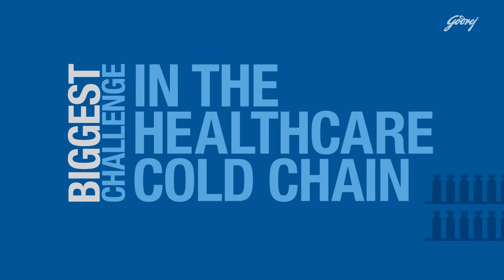Godrej Medical Refrigerators | Precision Cooling for Vaccines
With the ever-increasing scale of COVID-19 vaccination programs, nations across the globe are facing the daunting challenge of running them effectively due to inadequate cold chain equipment.
With Godrej’s decades of expertise in precision cooling technology, we offer a range of made-in-India for the world, advanced cold storage solutions for safeguarding vaccines, and life-saving supplies that can aid in the fight against COVID-19.